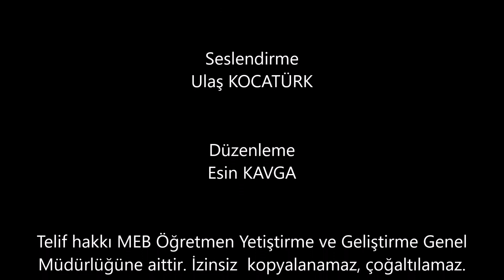Kurt İle Üç Öküz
Resimleme Ankara Güzel Sanatlar Lisesi Öğrencileri
Seslendirme Ulaş KOCATÜRK
Düzenleme Esin KAVGA
Telif hakkı MEB Öğretmen Yetiştirme ve Geliştirme Genel
Müdürlüğüne aittir. İzinsiz  kopyalanamaz, çoğaltılamaz